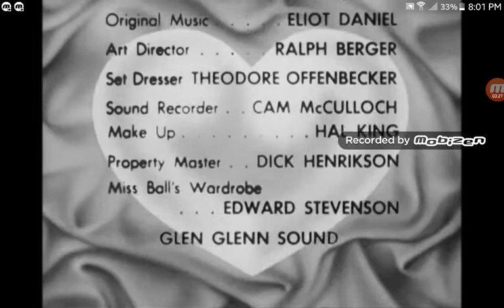I Love Lucy Season 5 Episode 9 End Credits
From Nursery School.